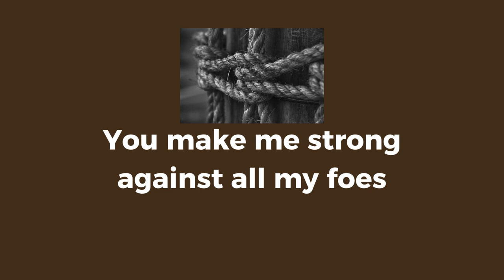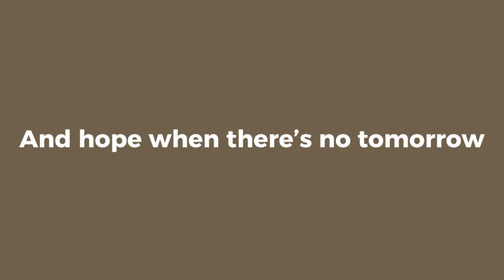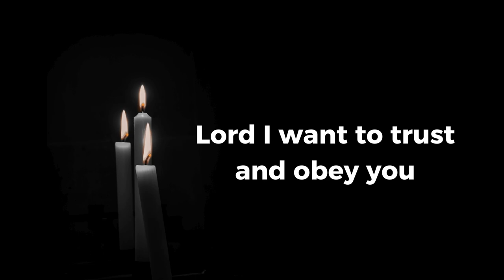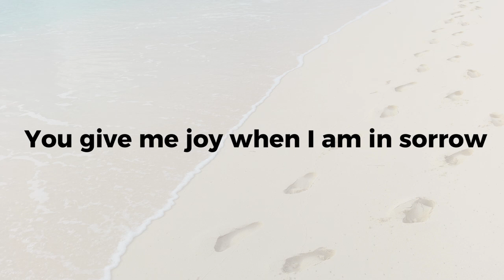Colour Whole Music X HeartDriven - Lead Me Lord Lyric Video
It was a pleasure to collaborate with Josiah Poh @colourwholemusic to produce this song. This is the song that started Josiah's songwriting journey in 2022.

Lyrics by: William Tang
Arranged and Produced by: Ryan Kong
Vocals and Instruments by: Ryan Kong and family

The first of the "Poems to Songs".

"Lead Me Lord" is a prayer and petition to God for direction and guidance. This is the refrain of the song:

"Lead me Lord for I want to follow
Fill me up I don't want to be hollow
You give me joy when I am in sorrow
And hope when there's no tomorrow"